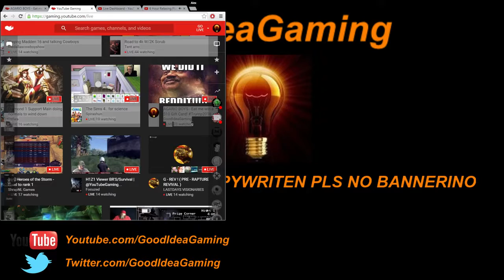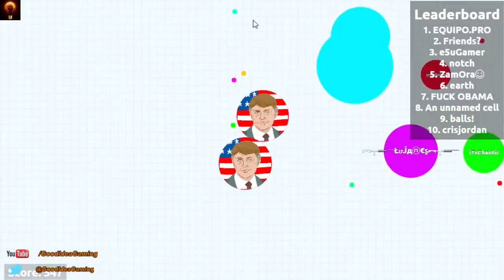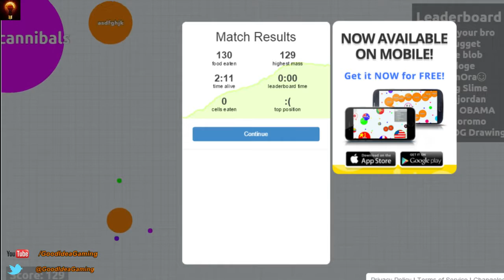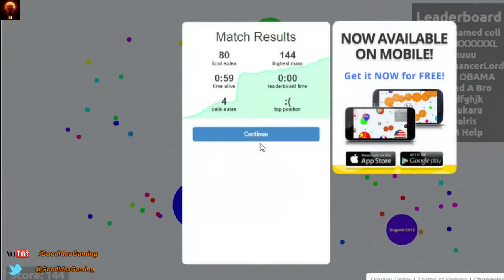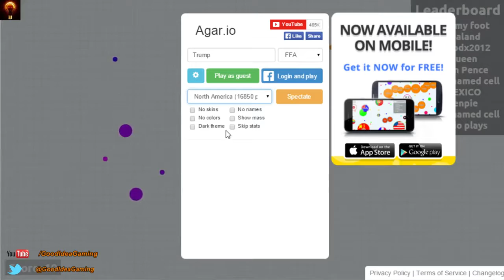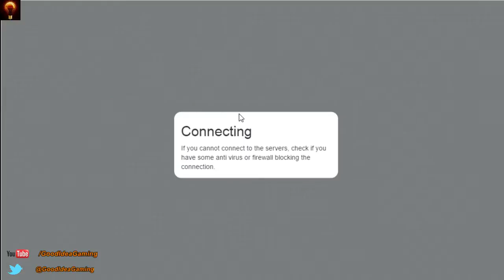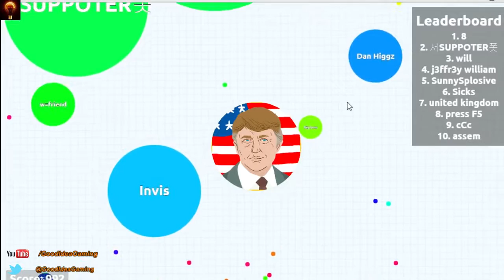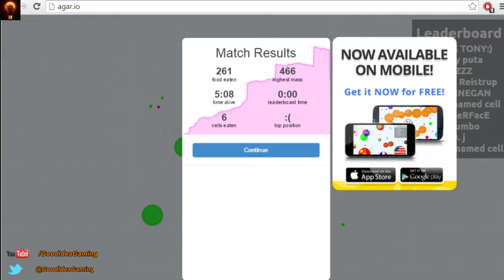039 AGARIO BOYS Eat me win a $10 Gift Card! Trump2016 FckReddit Livestream VoD August 26th, 20